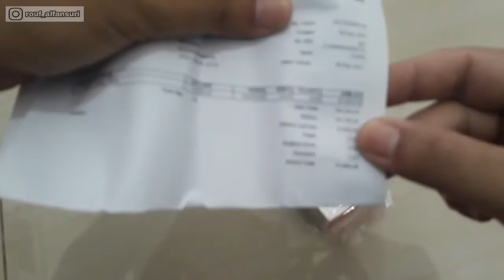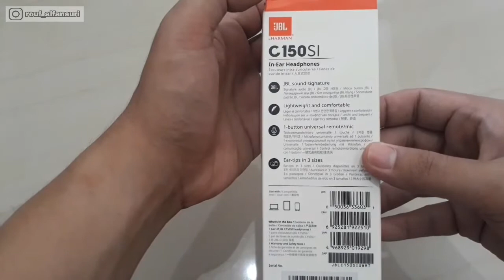Unboxing - HEADSET JBL C150SI - PROMO SHOPEE 9.9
PEMESANAN